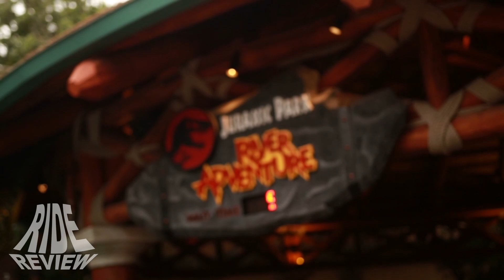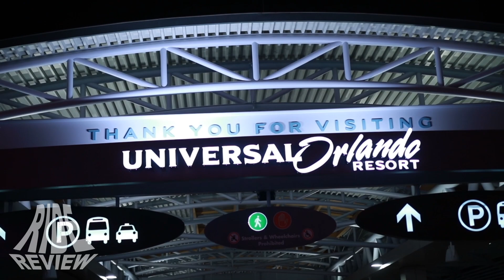[Doku] Universal's - Islands of Adventure - Park Check